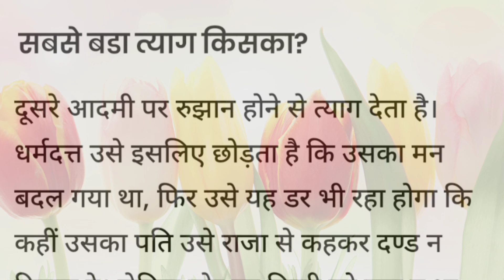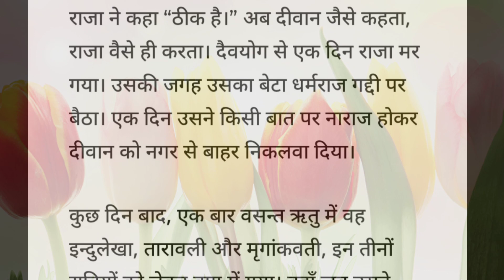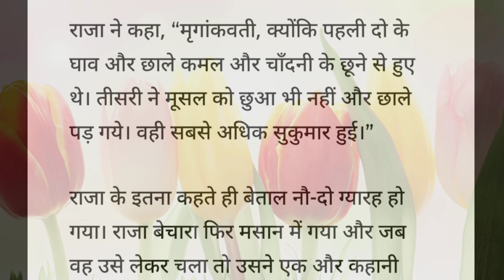सबसे कोमल राजकुमारी कौन? | विक्रम और बेताल की रहस्यमयी कहानी | Vikram Betal Story in Hindi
विक्रम और बेताल की इस रहस्यमयी कहानी "सबसे कोमल राजकुमारी कौन?" में एक ऐसी पहेली छुपी है जो आपको सोचने पर मजबूर कर देगी। राजा विक्रमादित्य और बेताल के बीच का यह संवाद न केवल मनोरंजन करता है, बल्कि बुद्धिमत्ता और नैतिकता की सीख भी देता है। कहानी में राजकुमारियों की कोमलता की परख के पीछे छिपे रहस्य को जानने के लिए इस हिंदी कथा को अंत तक जरूर देखें। यह कहानी भारतीय संस्कृति और लोककथाओं का एक अनमोल हिस्सा है, जो रोचकता के साथ सीख भी प्रदान करती है।